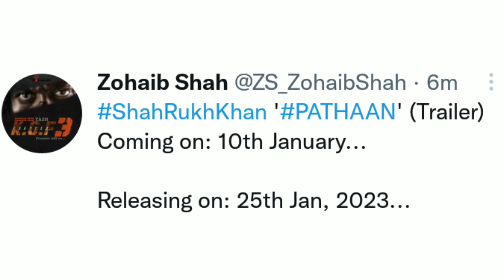PATHAAN Trailer (10th January)... | Releasing on: 25th Jan, 2023... || ShahRukhKhan Is BACK 🔥🔥🔥